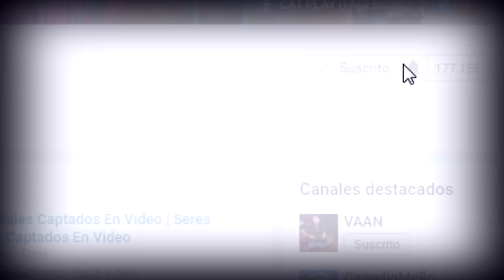5 PADRES QUE NO CREERÁS LO QUE HICIERON | LOS PEORES PADRES DEL MUNDO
En este vídeo te presentare los casos más increíbles y perturbadores, de personas que son padres. Desde una actriz NOPOR, tratando de llevar una vida normal con su hijo, hasta un hombre que tuvo 7 hijos con su propia hija. Estos son 5 padres que no creerás lo que hicieron:

Padre caníbal
Josef Fritzl
Mujer vende a su hija
Pareja gamer Coreanos
Aurora Snow

¿QUÉ OPINAS DE ESTOS PADRES?